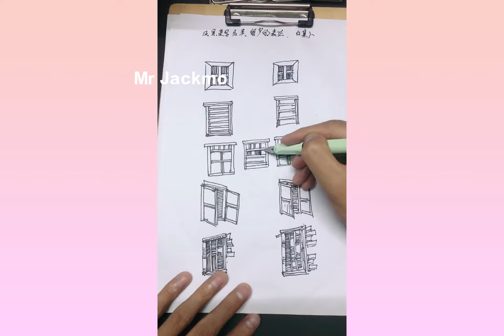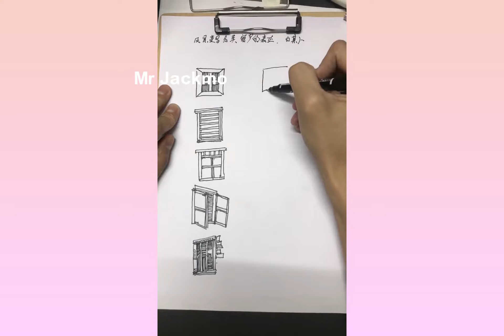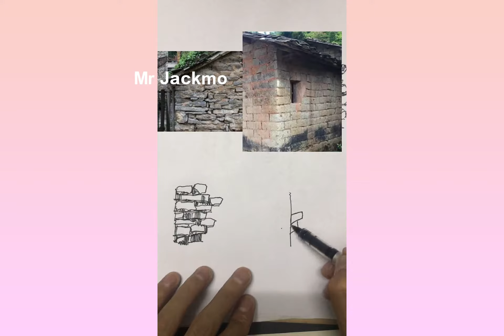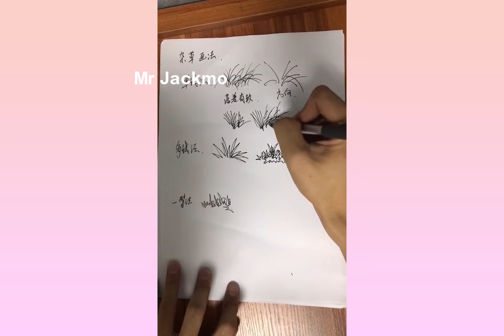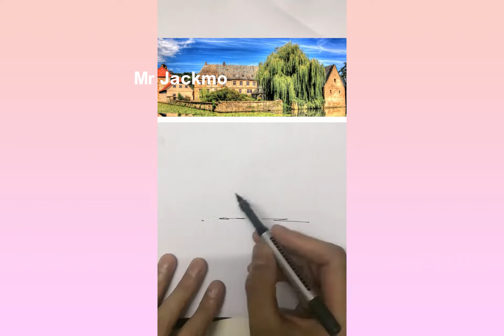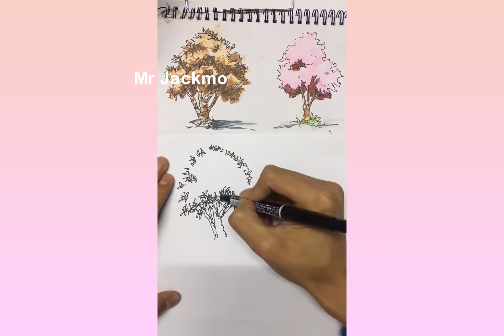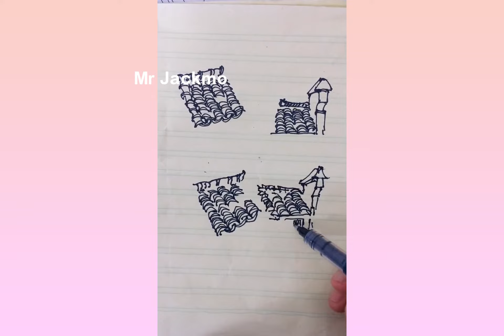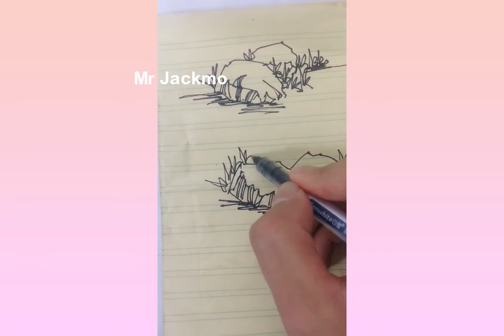How to drawing sketch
Drawing | drawing and coloring cute panda
We made all videos in this channel for education and entertainment, Thank for support us.

How to Drawing Videos Easy ?
How to sketch video ?

1/.hand drawing video
2/.video drawing animation
3/.draw my life videos
4/.life drawing videos
5/.sketch drawing video
6/.corel draw video
7/.sketch video
8/.drawing videos easy
9/.drawing videos